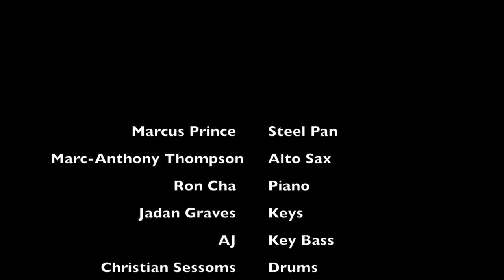Marcus Prince - T.T.P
Marcus Prince - Steel Pan
Marc-Anthony Thompson - Alto Sax
Ron Cha - Piano
Jadan Graves - Keys
AJ - Key Bass
Christian Sessoms - Drums
Fang Chen - Engineer